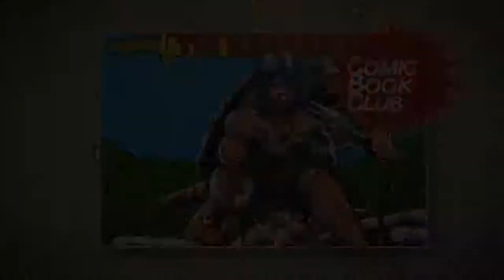Mitchell Whitfield from Friends, My Cousin Vinny and Donatello from TMNT joins us on Splash Pages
You most likely know Mitchell Whitfield from My Cousin Vinny and Friends, but he has also had an amazing career as a voice actor.  He was Donatello in the 2007 TMNT movie and Video Game, Fixit / Toolbox and Cinch from Transformers Robots in Disguise, Phobos in W.i.T.C.H. and most recently as Demi in Vampirina.

Follow Mitchell!

Rich Davis
Former co-host of the clowns of cosplay podcast & Cesar Romero enthusiast

Leo Pond
Owner and Producer of The Dorkening Podcast Network

Produced by:
The Dorkening Podcast Network
Facebook.com/TheDorkening
Youtube.com/TheDorkening
Twitter.com/TheDorkening
Instagram.com/TheDorkening